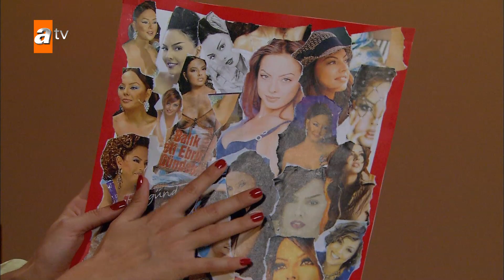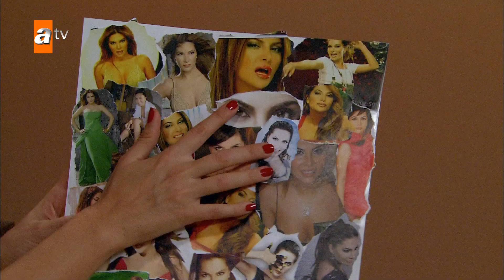Kızlar deve Ferruh'u kurtardı! - Alemin Kralı 9. Bölüm